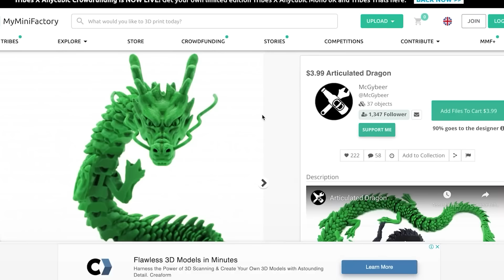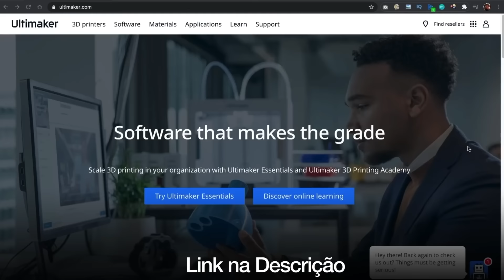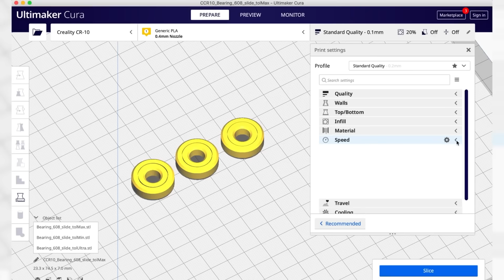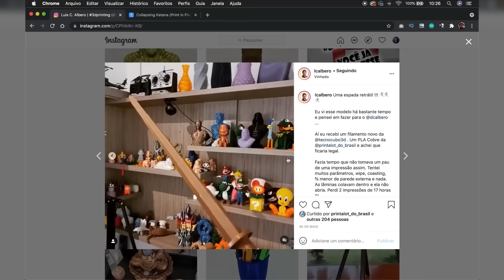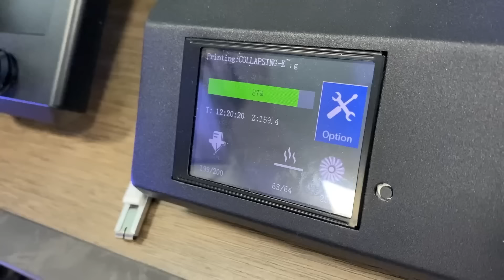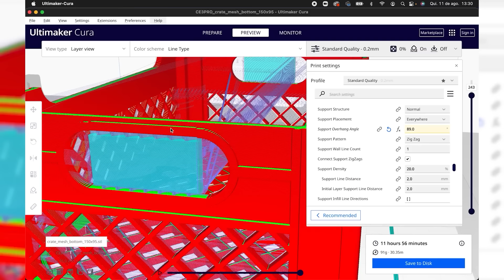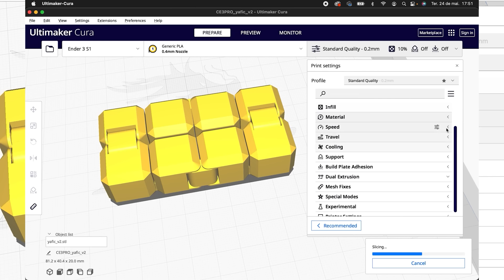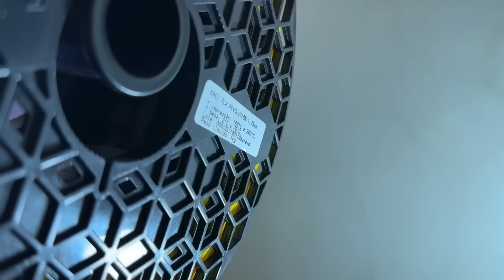Os MELHORES DESAFIOS DE IMPRESSÃO 3D - Escolha o seu e faça!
Fizemos uma seleção dos melhores desafios de Impressão 3D da 3DPA para você fazer e levar o seu conhecimento para o próximo nível. São peças que podem dar um pouco mais de trabalho para imprimir, mas que ficam incríveis depois de pronta... mas só se você usar as configurações ideais. Topa participar? Faça quantos desafios quiser, e poste um Story no seu Instagram, marcando a @3dprintacademy. Bora!!!

✅ Quer se tornar um profissional da Impressão 3D?

🔥 Compre as Melhores Impressoras 3D e os
Melhores Filamentos e Impressoras 3D na Loja 3DPA by Tecnocubo 3D:

Alunos 3D Print Academy tem DESCONTO EXCLUSIVO em Impressoras e Filamentos.
O cupom está na plataforma do curso, aproveitem!